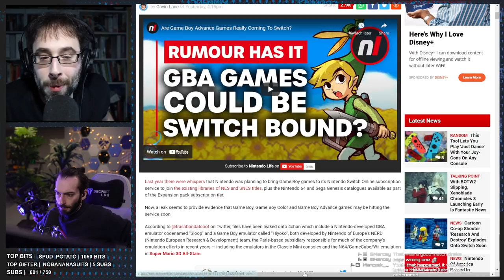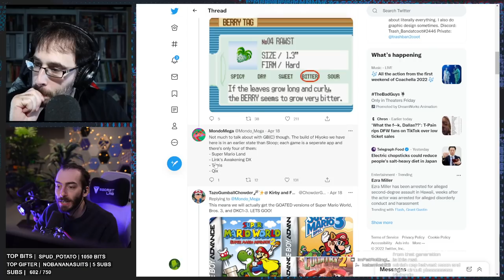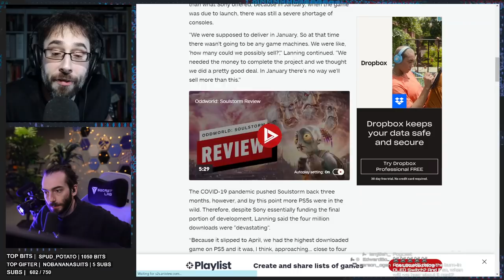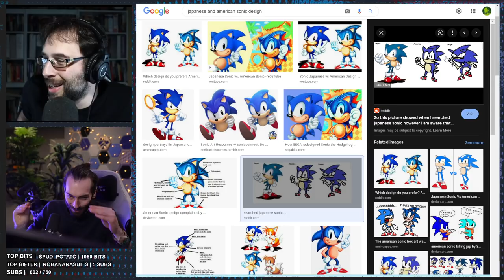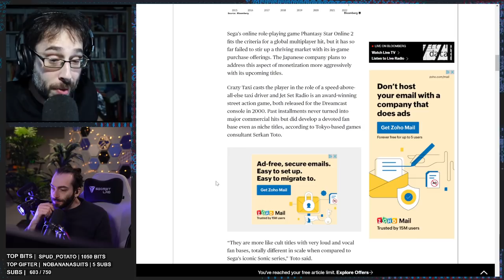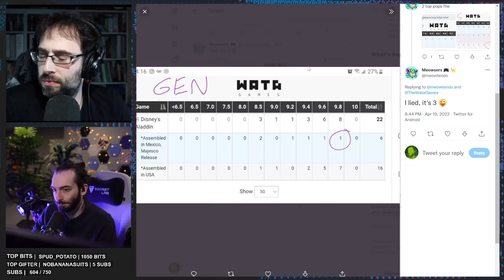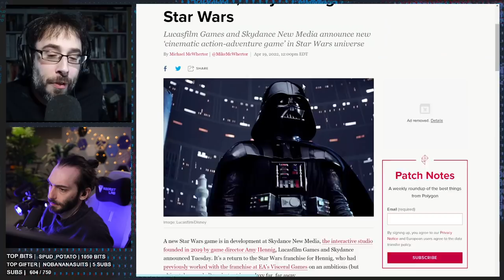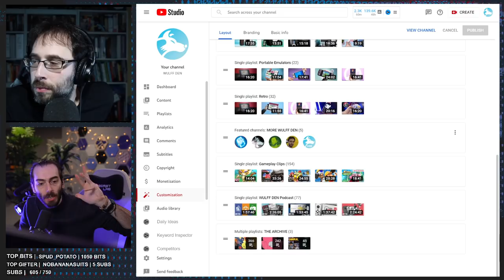Game Boy Advance on Nintendo Switch has LEAKED - WULFF DEN Podcast Ep 77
• 0:00 Intro
• 5:50 A GBA emulator for Nintendo Switch, developed by Nintendo, may have just leaked
• 33:01 California governor interfered with Activision lawsuit
• 40:00 Ps+ was devastating to oddworld soulstorm
• 50:58 Sonic origins art/release date
• 59:02 Sonic in Roblox
• 1:04:04 Sega rebooting Crazy Taxi/Jet Grind Raido
• 1:19:05 Status of Kojima productions
• 1:22:17 WATA Games grading company lawsuit
• 1:31:15 Witcher 3 next gen update postponed
• 1:36:47 Cowabunga collection limited edition
• 1:39:54 John wick creator making a streets of rage movie
• 1:45:30 Amy Henning back on a Star Wars project
• 1:48:40 TWEET OF THE WEEK
• 1:51:32 Q&A

Wulff Den
696 Old Bethpage Rd # 508